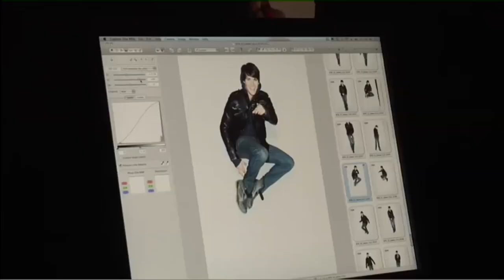Big Time Rush's Big Time Tour Photoshoot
You can go behind-the-scenes of a photoshoot for Big Time Rush. Get excited, BTR fans because this weekend's show episode features an insider look at the lives of the famous guys. Check out this clip of the Logan, James, Kendall and Carlos dancing and working it out for a photo shoot. Seriously, BTR has a blast!

Yes, they DO make smiling for the camera look easy, but being on the road might not be quite as easy. Don't forget to check out Nickelodeon on Saturday April 21 at 9pm eastern pacific for Big Time Tour. You'll get to see an exclusive behind-the-scenes look at the guys going on the road and what it's all about. You might see some new choreography, fresh wardrobe, some fan interaction and just overall, a ton of fun! I'm Dana Ward in Hollywood and we'll see you soon on ClevverTV!